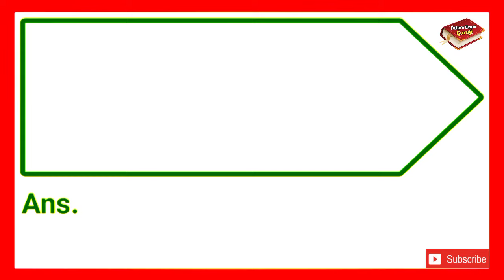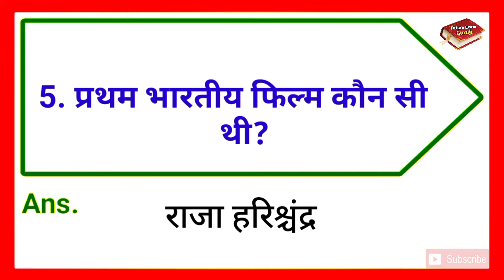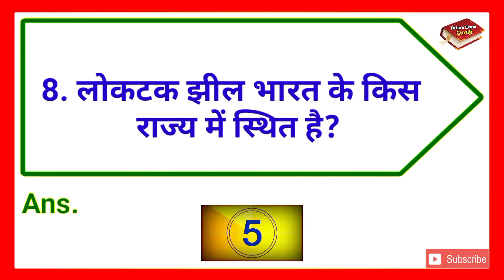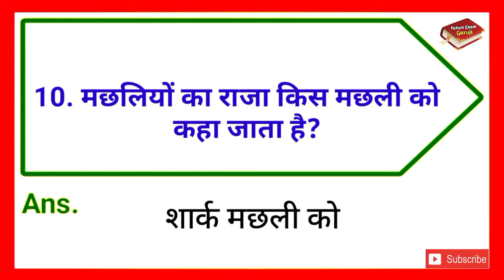भगवान श्री राम के पिता जी का क्या नाम था || Bhagwan Shri Ram Ke pita ji ka kya naam tha || GK2023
∆ Interesting Gk
∆ Riddles
∆ Hindi Paheliyan & IQ Test
∆ Dimagi Sawaal